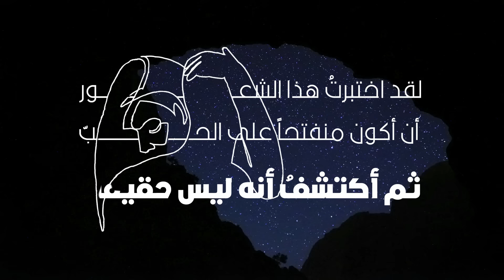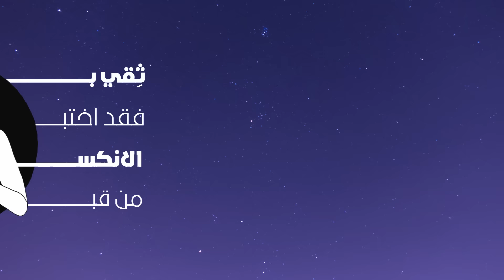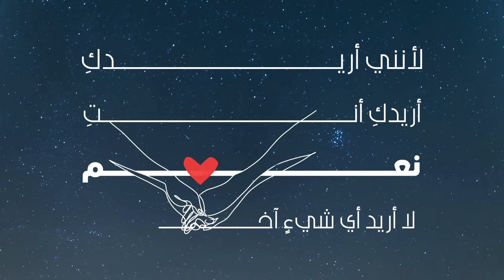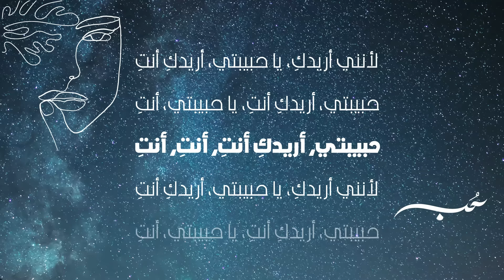Ali Gatie - It's You (Official Arabic Lyrics Video) علي غاتي - أنتِ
Watch the official Arabic lyrics video of "It's You" - Ali Gatie.
شاهد فيديو كلمات أغنية علي غاتي - أنتِ

Animation by Elio Tayeh